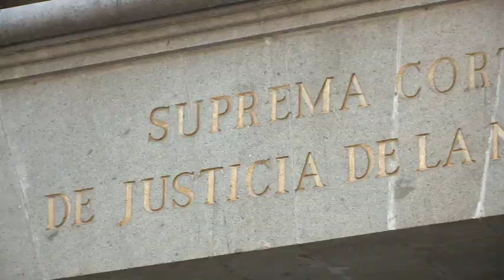¡Atención! Transportistas anuncian movilizaciones